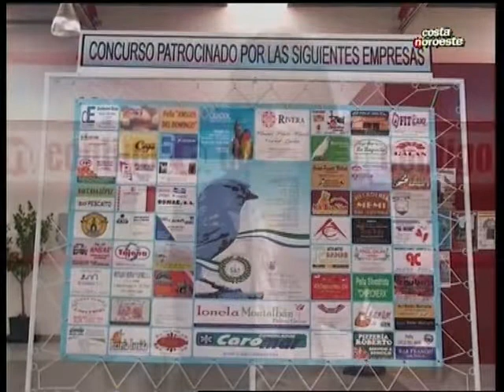CONTIGO EXPO ORNITOLOGICA CHIPIONA 5 NOVIEMBRE 2013